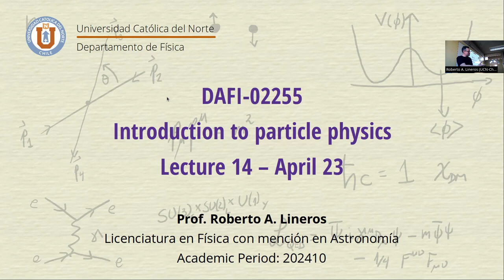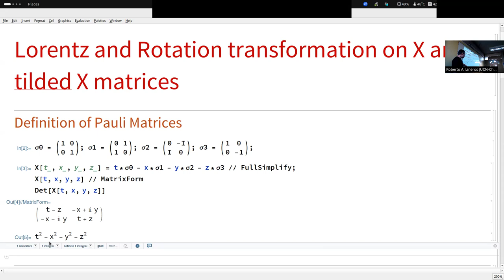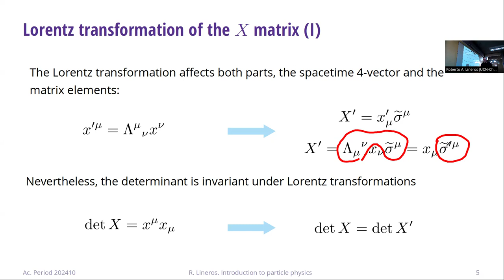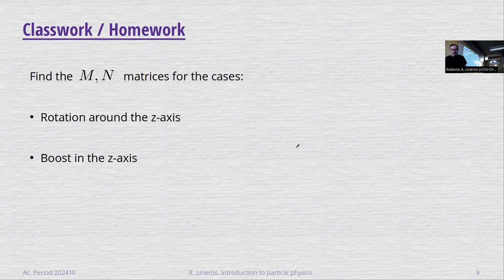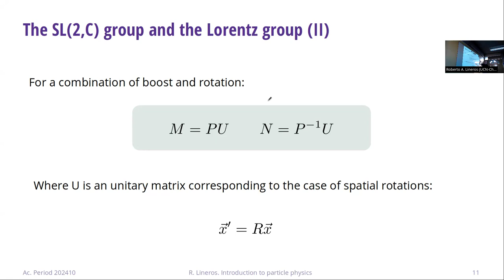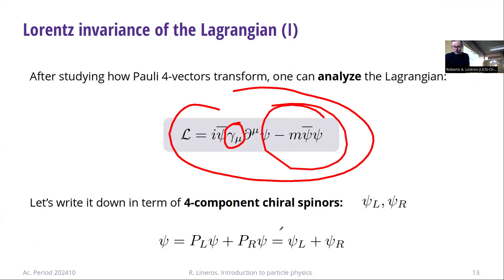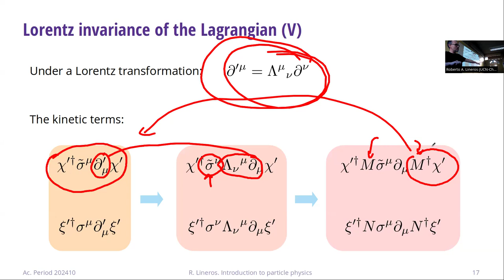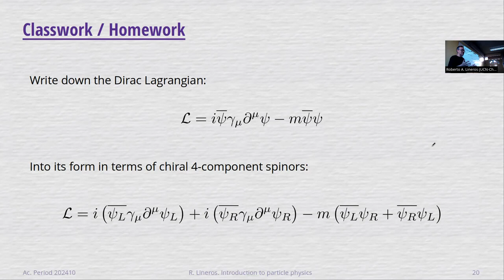DAFI-02255 Introducción a la física de partículas. Clase 14. 23/04/2024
Temas de la clase: Invarianza de Lorentz del lagrangiano de Dirac